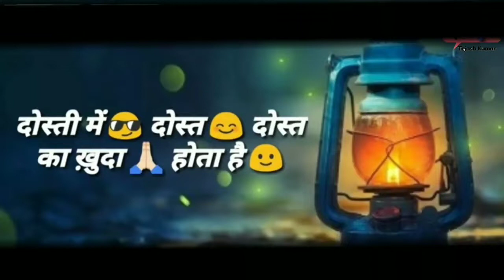friendship status,love you janu, image, ringtone,status, janu photo, wallpaper hd,gif,HD